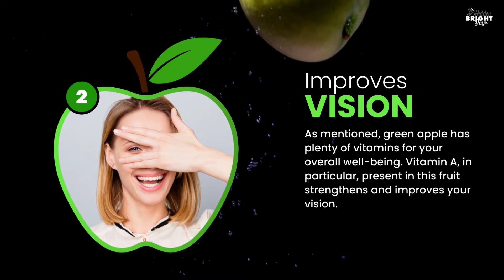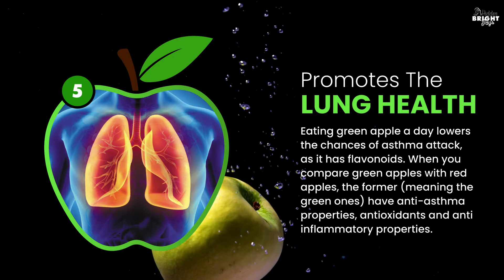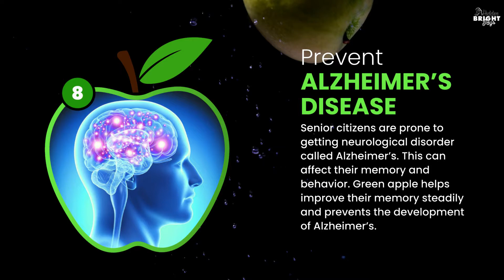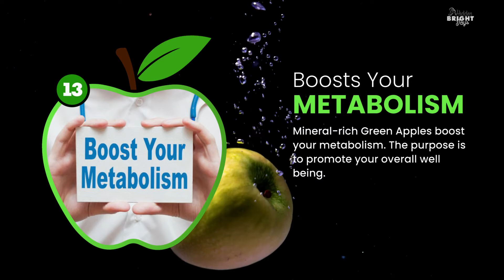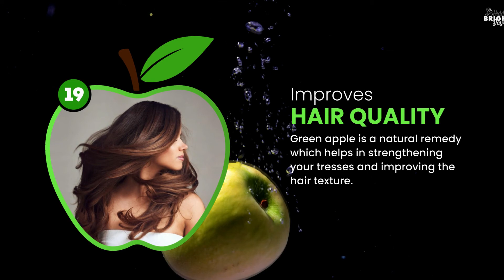Green Apples: A Powerhouse for Skin and Health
Green apples are full of vitamins and minerals and are famous for their greenish skin and juicy flesh. One can enjoy this apple’s refreshing taste with every bite.